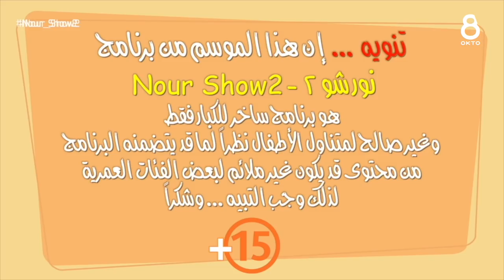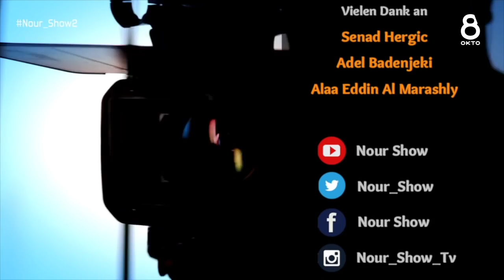نور شو Nour Show 2 - Tarafa Baghajati - Obmann der Initiative muslimischer Österreicher-innen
Tarafa Baghajatiطرفة بغجاتي Obmann der Initiative muslimischer Österreicher-innen